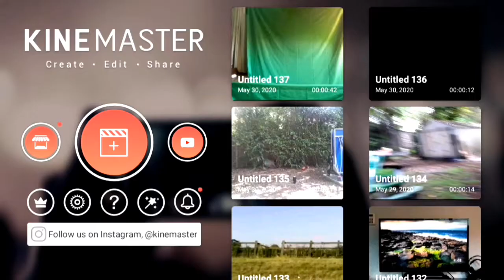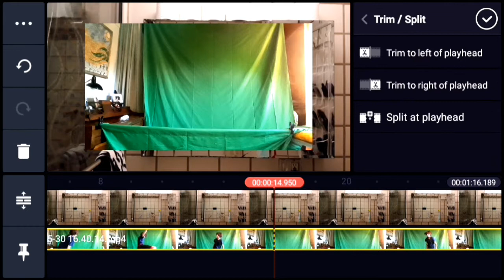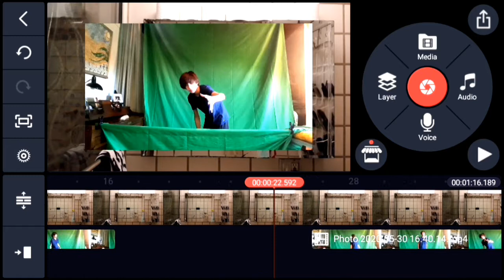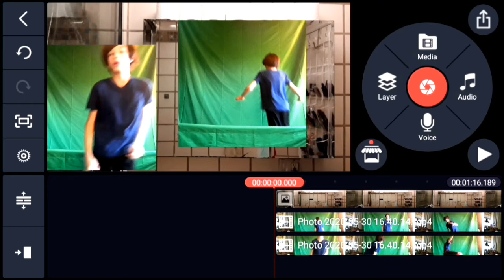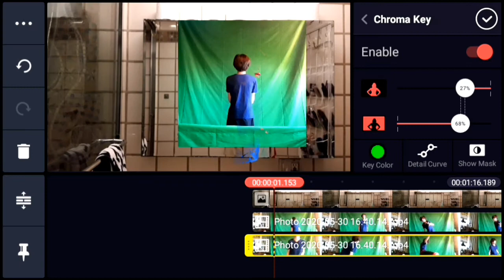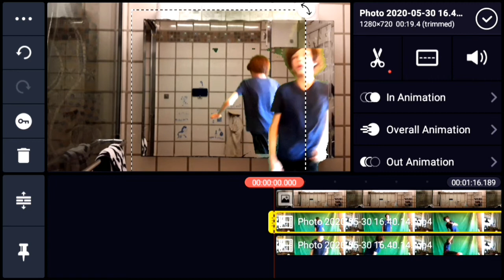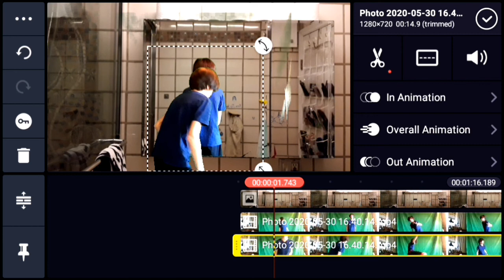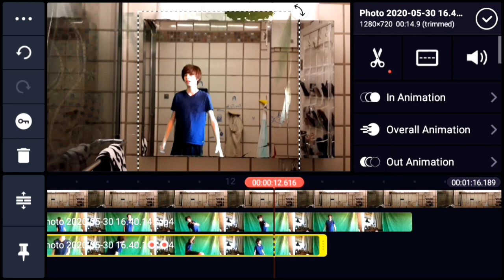Walking through a mirror like Zach King TUTORIAL.